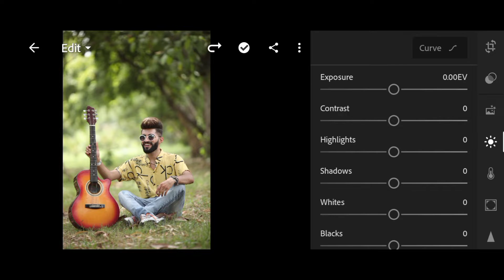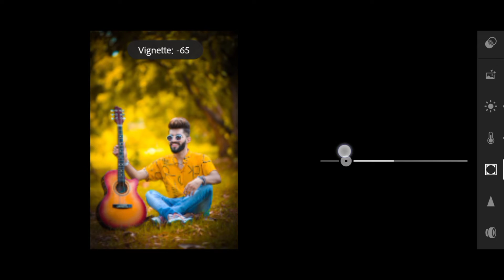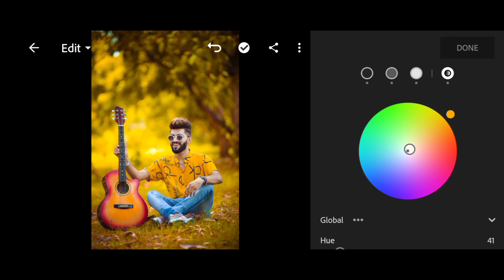Orange tone photo editing in Lightroom#algrowchallenge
🌀I hope ya video pasand aya app logo ko || aise hee support karte raho || Mera video regular Update rhega || har video ka notification appka pas jaaye || Channel ko subscribe and her video ko Share kijiye and like❤❤

Lightroom use krna ka tareka#algrowchallenge__________________________________________